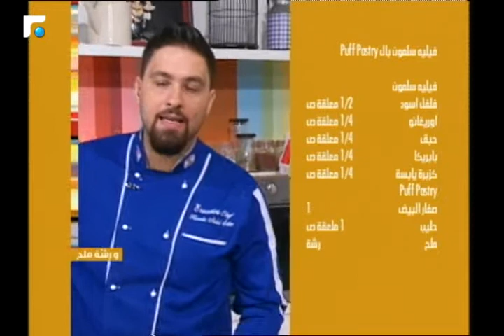عالم الصباح - فقرة "بيت بيوت" وموضوعها تأثير سفر الزوج بداعي العمل على الحياة الزوجية 28/04/2017